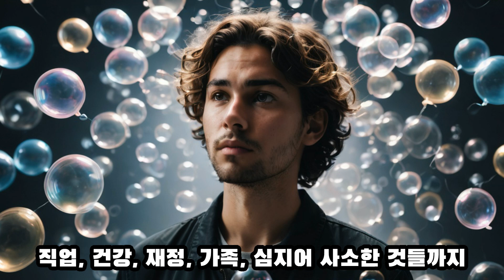"범불안장애? 이 영상 하나로 이해하고 극복하세요!"